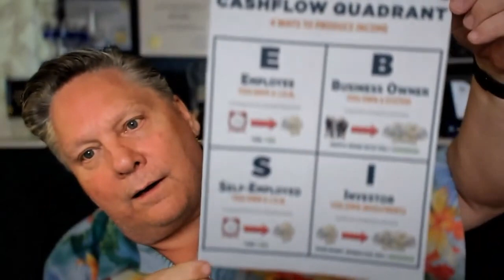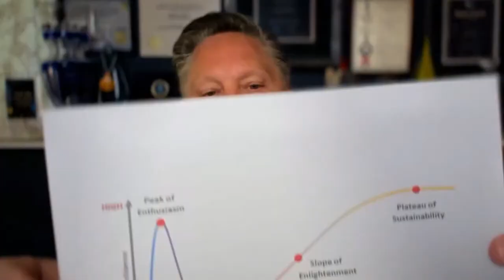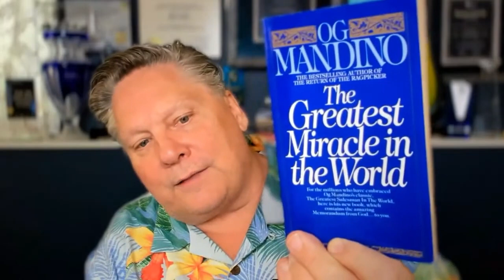Instant Results vs Long-Term Thinking | Unlimited Wisdom with Robert Hollis EP#20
Join the Robert Hollis' exclusive communities, INNER CIRCLE and IMAGINATORS, with more personalized and intensive training

... OR ... click on the JOIN button below this video and join our exclusive communities! See you there!!
As with any business, success or failure depends upon the ambition, skill and effort of each participant, which may be also influenced by certain demographics.  Examples used within this presentation illustrate how the compensation works based on experience and should not be construed as average or typical income.
Find the image of the Cash Flow Quadrant that Robert is sharing
The Dunning–Kruger effect is a cognitive bias in which people with limited competence in a particular domain overestimate their abilities.
KISS - Keep It Super Simple
The 6 Human Needs: Certainty; Variety; Significance; Love and Connection; Growth; Contribution.
Get "The Greatest Miracle in the World" by Og Mandino